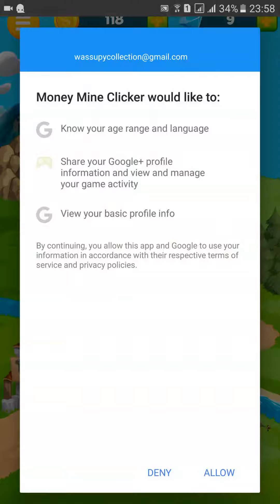Money Mine Clicker (android game) starting